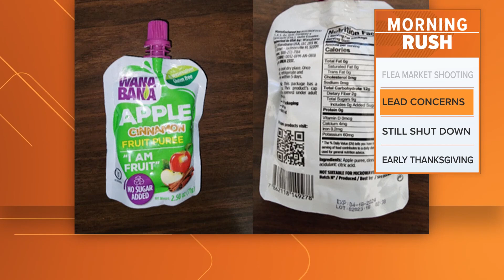CDC: Nearly two dozen toddlers sickened by lead linked to tainted applesauce pouches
At least 22 toddlers in 14 states were sickened by lead linked to tainted pouches of cinnamon apple puree and applesauce.